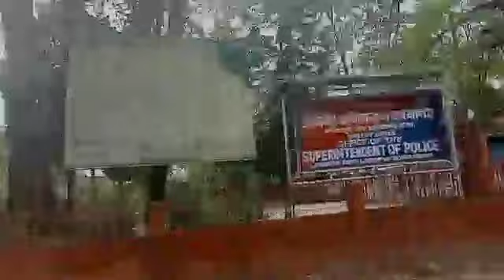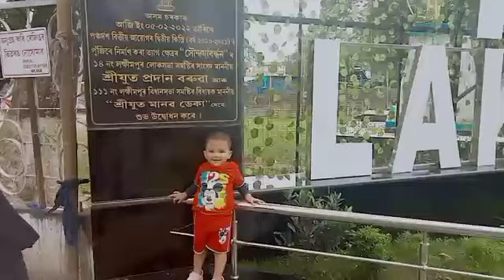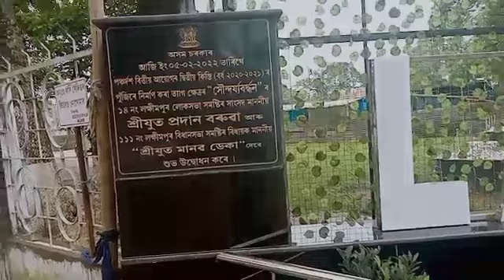mujhe kyu 10 baje school se ana pada // dekhiye ham kaha gye // moon jun